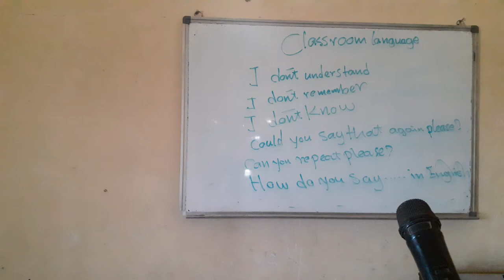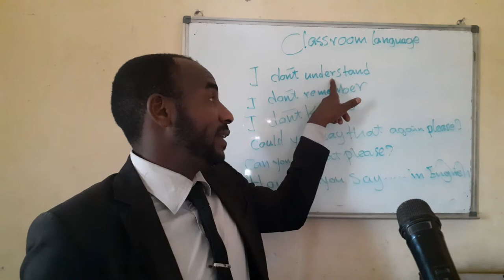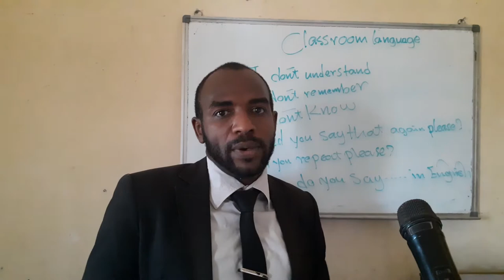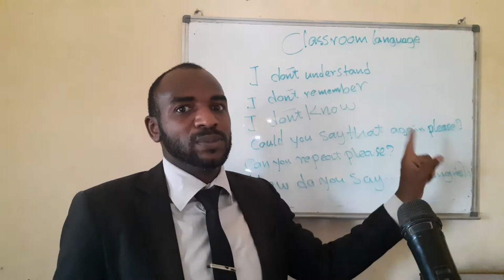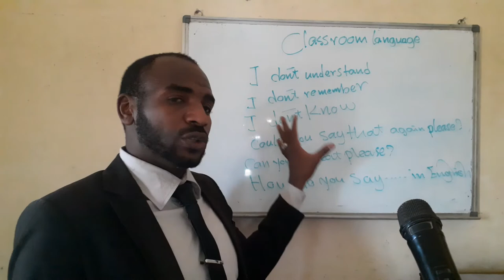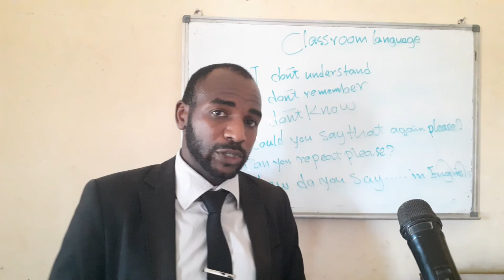AKC learning English. Com